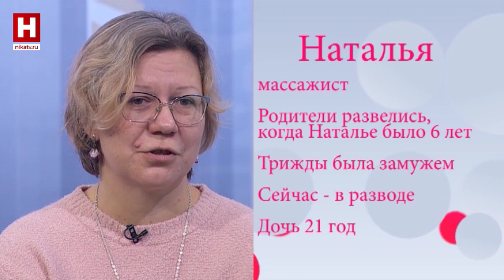ГЛУШЕНКОВА — И ТОЧКА | Я — дочь разведенных родителей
Они выросли и выучились, стали умницами и красавицами. Смогли создать собственные семьи. Только для этого им сначала пришлось вытащить занозу из груди. Ту, которая осталась после развода родителей. Чего это им стоило?